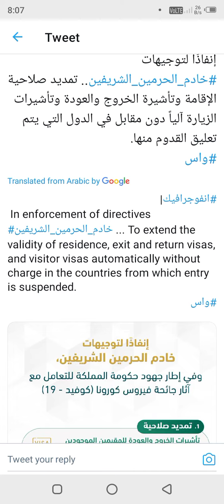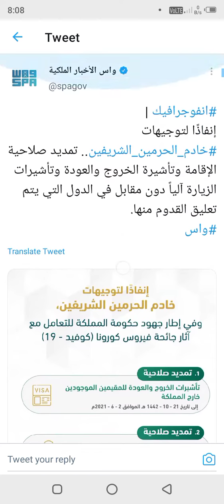Pakistan To Saudi Arabia Flights News | International Flight News Today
Flight News
Flight News Today